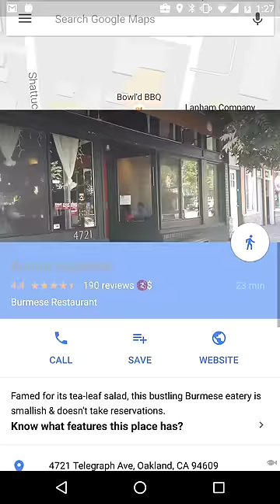Google Maps: find hot spots in your city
As you explore the new Google Maps look, you’ll notice areas shaded in orange representing “areas of interest”—places where there’s a lot of activities and things to do. To find an “area of interest” just open Google Maps and look around you. When you’ve found an orange-shaded area, zoom in to see more details about each venue and tap one for more info. Whether you’re looking for a hotel in a hot spot or just trying to determine which way to go after exiting the subway in a new place, “areas of interest” will help you find what you’re looking for with just a couple swipes and a zoom.